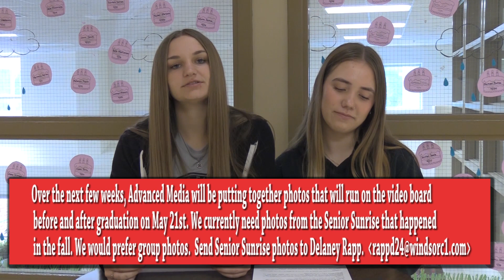5/10/2024 Windsor Announcements